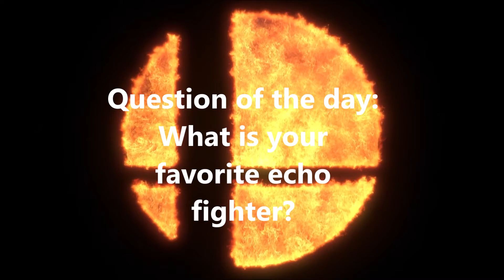4 Days - Smash Ultimate Countdown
Question of the day: What is your  favorite echo fighter?